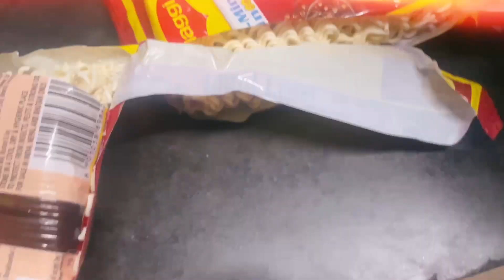অসময়ে আমসত্ত্ব খেয়ে মন টা ভালো হয়ে গেল।।মেয়ের খাবার খেয়েই বিকেলের টিফিন সারলাম।।সর্ষে ভোলা হল